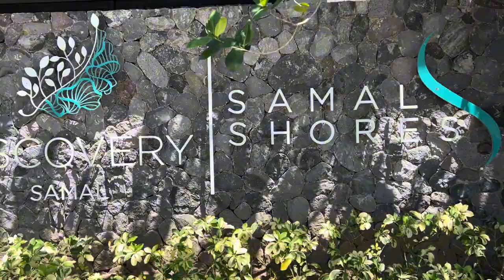DISCOVERY SAMAL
Comeback vlog with my family, best friends, my girlfriend and her family :)

Thank you Discovery Samal for accommodating us :)